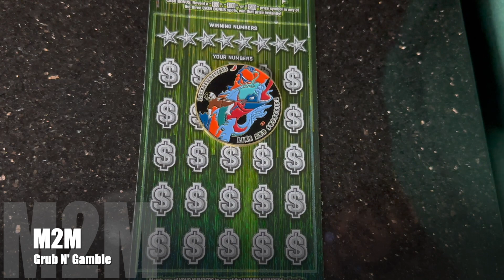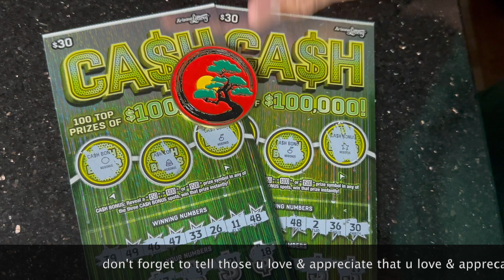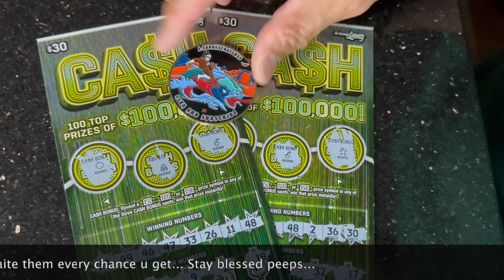is there any cheddar???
whats good my peeps… shout out to @SlotsAndScratchcardjackpots .. go check out his channel… show him some love & support… fyi he hit a claimer live.. check out his replay… hopefully his coin will bring us the same luck…